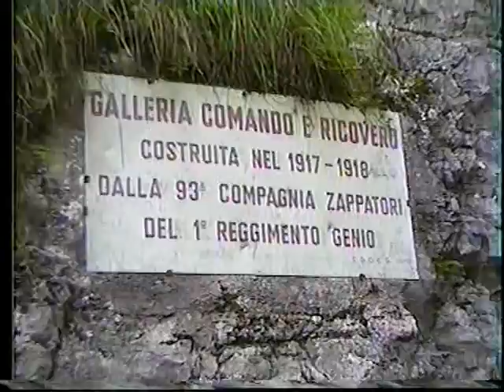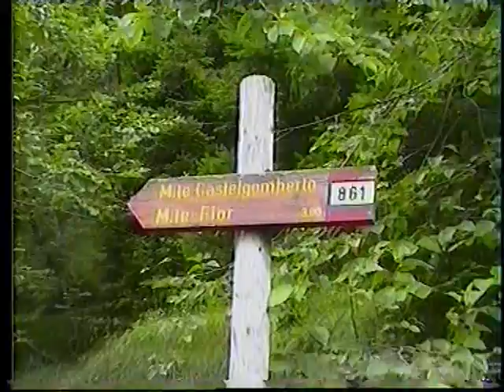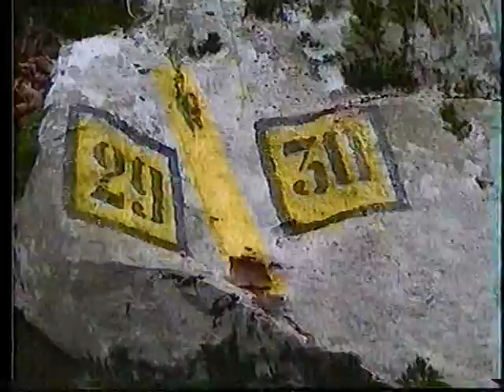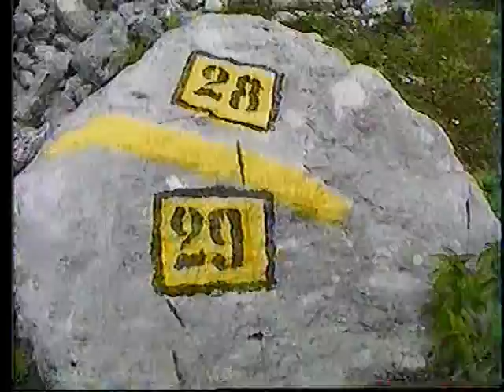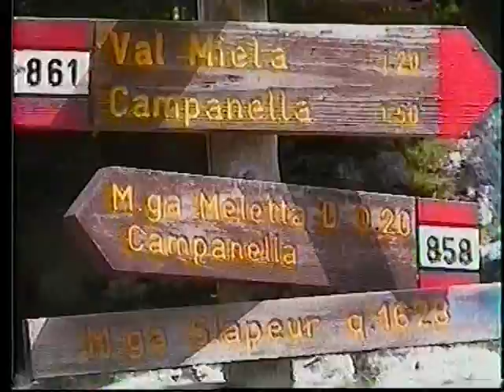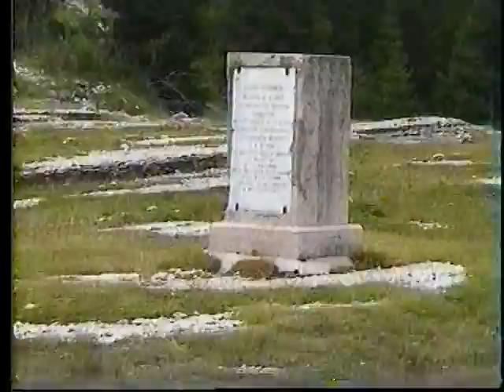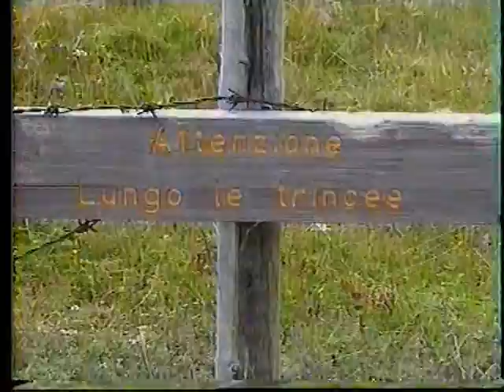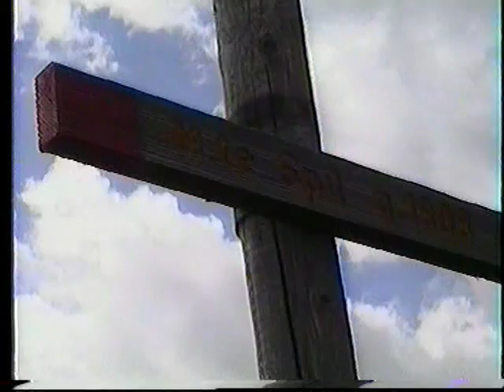Altopiano di Asiago Le Melette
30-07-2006:  ( Riprese effettuate con Videocamera Hitachi VM-E565LE ). Dal mio archivio video del 2006 ( From my archive video of the 2006). Le Melette sono un gruppo di rilievi montuosi situati nella parte centro-orientale dell'altopiano dei Sette Comuni. La zona è carsica e presenta caratteristiche tipiche di questo ambiente come ad esempio estese pavimentazioni rocciose dette karren. Un'altra peculiarità sono le formazioni rocciose a strati presenti soprattutto nel versante est del monte Fior, dette localmente "città di roccia".